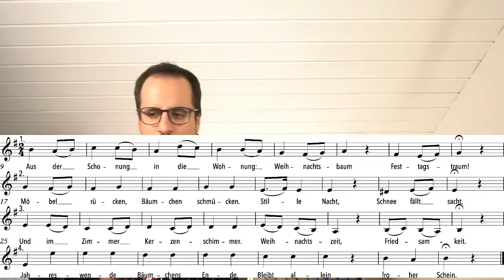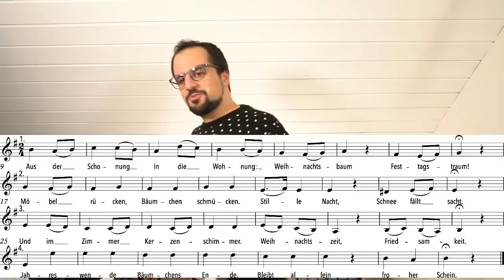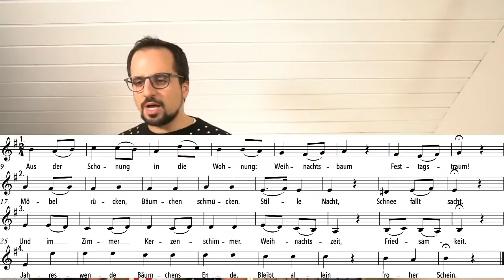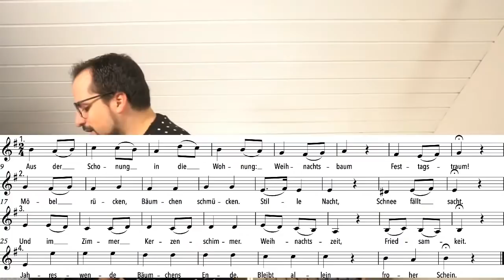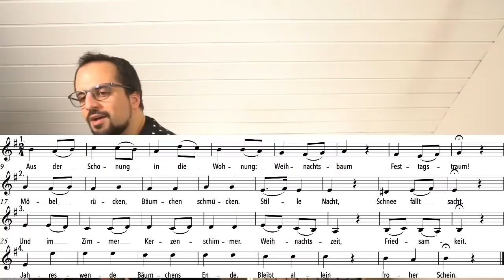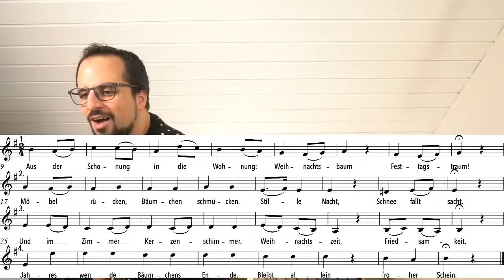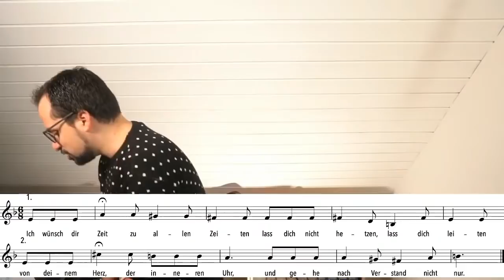Einsingen um 9 - vom 27. Dezember mit Daniel Pérez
Bitte auf MEHR ANSEHEN klicken:

NEU: Einsingen-um-9 geht weiter! 365 Tage im Jahr, Dank Eurer Begeisterung, Eurem Mitmachen und Euren Spenden und - weil es uns soviel Freude macht, mit Euch einzusingen!

Ihr könnt uns auf drei Arten unterstützen:
1. Ihr macht mit
2. Ihr ermuntert weitere Menschen mitzumachen
3. Ihr unterstützt das Projekt finanziell

Vielen Dank für jede Unterstützung:

Unser Schweizer Konto CHF:
Barbara Böhi
Eugen-Huber-Strasse 18
8048 Zürich
IBAN CH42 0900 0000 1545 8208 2
BIC: POFICHBEXXX
Clearing Nr.: 9000
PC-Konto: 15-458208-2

Unser Konto in Deutschland €:
Barbara Böhi
Eugen-Huber-Strasse 18
8048 Zürich
Sparkasse Hochrhein
Bismarckstrasse 7
79761 Waldshut-Thiengen
IBAN: DE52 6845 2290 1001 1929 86
BIC: SKHRDE6WXXX

Julia und Barbara